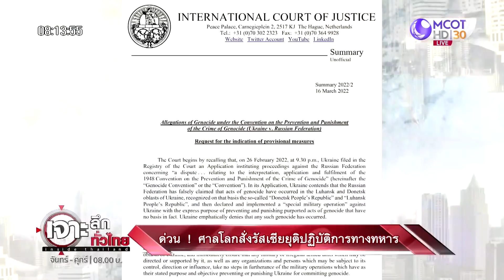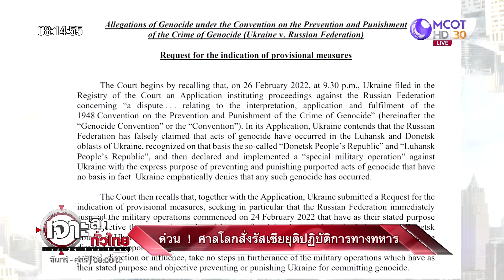ด่วน ! ศาลโลกสั่งรัสเซียยุติปฏิบัติการทางทหาร | เจาะลึกทั่วไทย | 17 มี.ค. 65